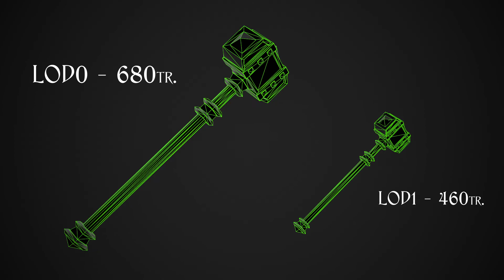Fantasy Great Hammer 04 - Game Ready 3D model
This 3D model is available for purchase in these stores:
Unity Asset Store - coming soon

Technical Details:
-Texture Size: 4096x4096
-Textures for Unity5
-Textures for UnrealEngine4
-Textures for CryEngine3
-Textures for PBR Metallic Roughness
-Polycount: LOD0 - 3166tr., LOD1 - 1758tr.